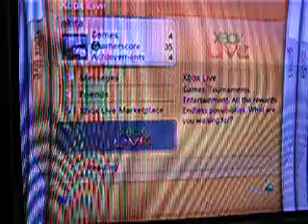xbox360 GOW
Gears of war xbox360